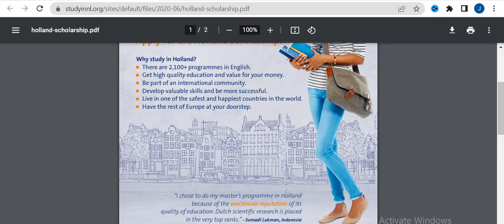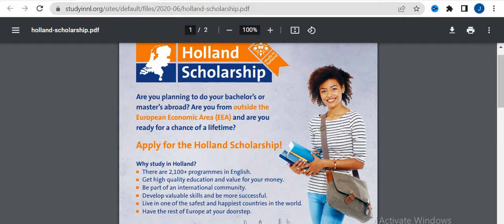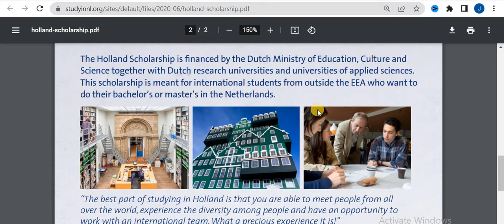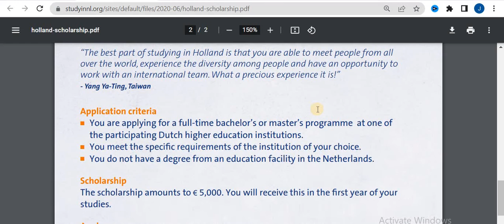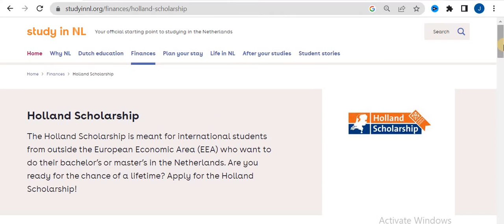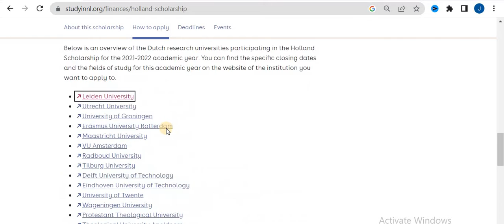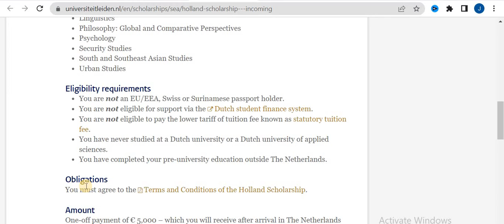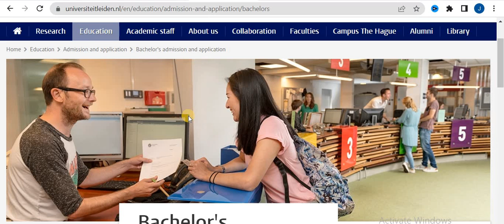Holland Government Scholarship 2023 | Fully Funded Scholarship